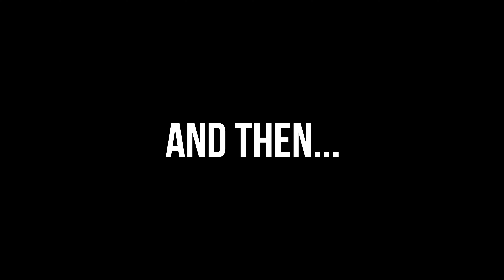Which Is Better Shimano Dura Ace Or SRAM Red AXS?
No upload for 2 weeks  due to a small break for my birthday, but I'm back on the bike, on the roads around Durham and this ride had it all!

I love filming on my local roads. The fact is on a nice day it's a pretty epic place to ride a bike.